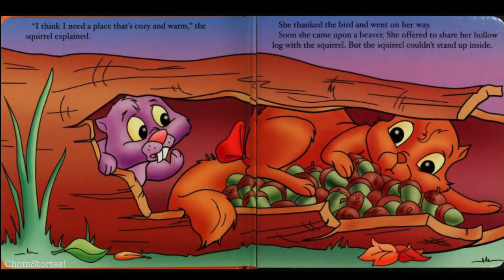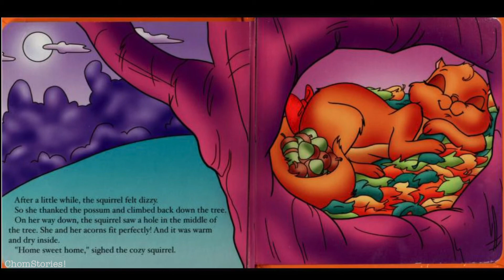The Cozy Squirrel Read aloud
Squirrel is looking for a new home.